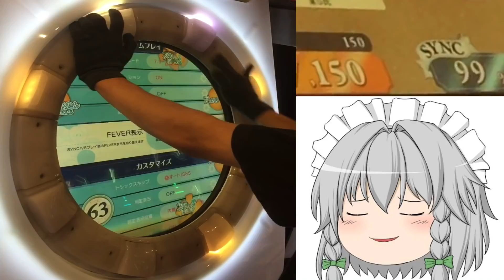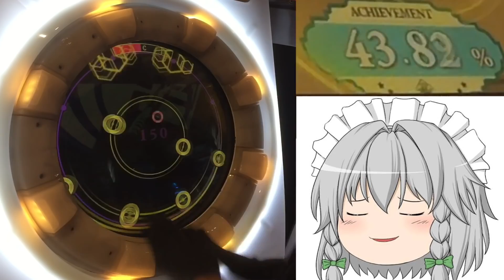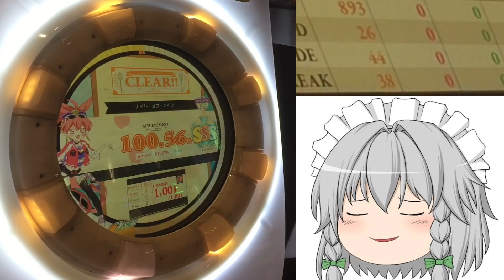【maimai手元動画】ナイト・オブ・ナイツ Re:Master AP 100.56%【60fps撮り直し】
これなら安定してAP取れるでワイ(イキリ)